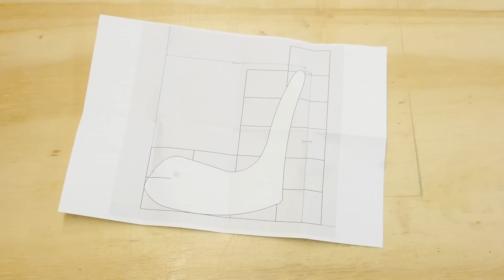Fai da te - Sedia a dondolo con Mattley in collaborazione con manomano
🪚 TAGLIO
✅ Banco sega: HOLZMANN TS200
✅ Lama lungo vena
✅ Lama traverso vena
✅ Lama lungo/traverso vena

🪵 PIALLE
✅ Pialla filo spessore da 26 cm HOLZMANN
✅ Pialla manuale N°4

🧮 FRESATURA
✅ Fresatrice grande (banco fresa)
✅ Fresatrice multi funzione
✅ Fresatrice Entry Level
✅ Fresatrice lamellare
ACCESSORI:
✅ Set fresa da 8mm
✅ Set frese da 6mm

🚪 LEVIGATURA
✅ Levigatrice rotoorbitale
✅ Levigatrice a nastro

🗜️MORSETTI
✅ Morsetti paralleli economici
✅ Morsetti paralleli
✅ Morsetti a tubo
✅ Morsetti classici

🚪 ELETTROUTENSILI
✅ Seghetto alternativo
✅ Pistola colla a caldo
✅ Sega Circolare
✅ Batteria 5 ah con caricabatteria

🔫 FORATURA ED AVVITATURA
✅ Trapano a colonna
✅ Avvitatore pro
✅ Avvitatore economico
✅ Avvitatore impulsi

💼 ACCESSORI:
✅ Kit svasatura legno
✅ Set punte per legno
✅ Set punte per acciaio
✅ Set punte forstner
✅ Punte e svasatore
✅ Punte per cerniere
✅ Set inserti pro
✅ Set scalpelli

🧴 COLLANTI:
✅ Colla per legno economica
✅ Colla per legno PRO
✅ Colla ciano-acrilica

⛑️ SICUREZZA:
✅ Kit primo soccorso

🖌️ VERNICIATURA
✅ Impregnante all'acqua
✅ Olio di Lino cotto
✅ Cera per legno

✳️ SALDATURA:
✅ Saldatrice multiprocesso
✅ Saldatrice elettrodo-TIG
✅ Casco per saldare
✅ Sega a nastro